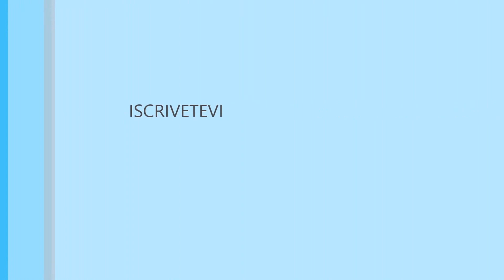Esibizione:"Festa Country e Romantico" brani composti dal M. Enzo Scacchia, suonato da ANTONIO.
Esibizione durante la festa di SANTA MARIA DEI LUMI a Civitella Dell Tonto.                                                         BRANI COMPOSTI DAL M. ENZO SCACCHIA